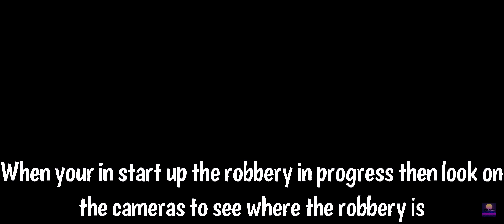Gta 5 online Duffel Bag Glitch!!!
Like for more money and oufit glitchs
Video recorded by : GGModzzz